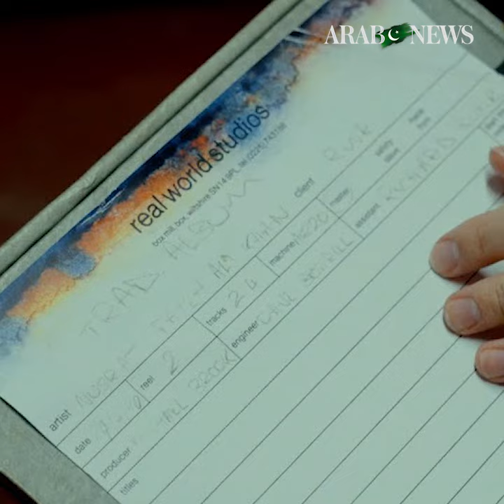‘Lost album’ by Pakistan’s legendary Nusrat Fateh Ali Khan releases 30 years after recording